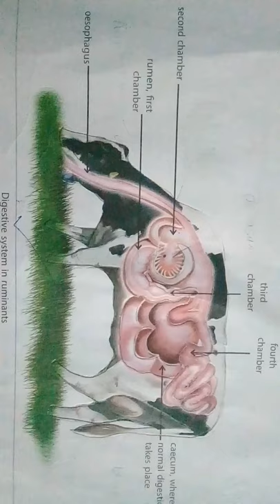Digestive system in ruminants